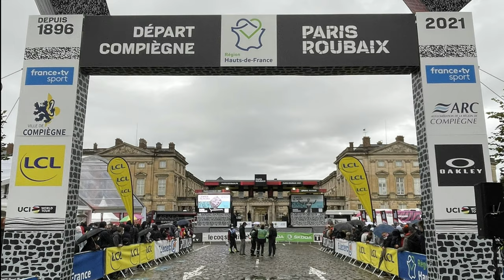PARIS-ROUBAIX: 💥LA CARRERA CICLISTA MÁS DURA DEL MUNDO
Ir en bicicleta por adoquines es más complicado de lo que parece... y esto queda bien demostrado a través de la Paris-Roubaix, la carrera ciclista más dura del mundo que se conoce como 🔥 "El Infierno del Norte" 🔥

📷Fotografías e Imágenes de: Paris-Roubaix, Jumbo-Visma, Bahrain Victorious, Lotto Soudal, GCN, FloBikes